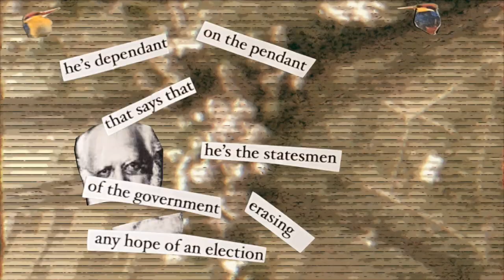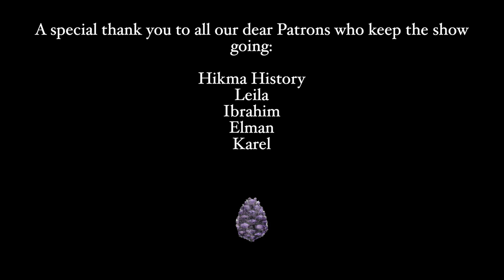Lenin vs Kautsky - Feat. Space Babies | Philosophy Hip-Hop Ep.7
Hikma History
Leila
Ibrahim
Elman
Karel

Production, video, editing, music, vocals + lyrics to verse two and four: Artin Salimi

Vocals  + lyrics for verse one and three: Space Babies